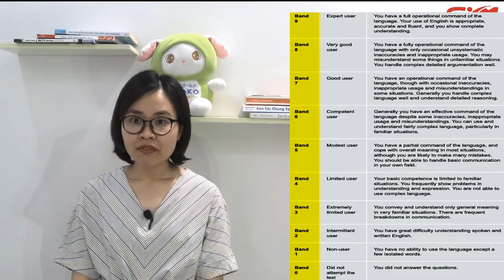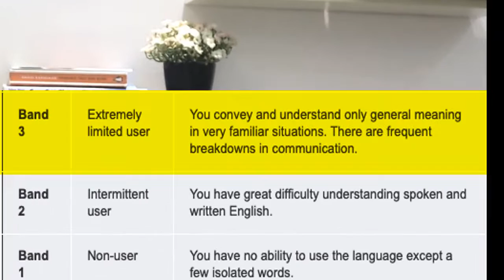Tại sao không nên học IELTS khi dưới 4.0 IELTS ? | Hương Trương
Tại sao không nên học IELTS khi dưới 4.0 IELTS?
Nếu không học thì học gì?
Trong video này cô Hương sẽ chia sẻ tất tần tật cho các bạn biết tại sao
Trương Thu Hương - Academic Manager tại SYM English
0:00 Giới thiệu
0:21 Tại sao dưới 4.0 không nên học ielts ngay?
2:37 Dưới 4.0 thì học gì?
4:28 3 Giai đoạn của Tiếng Anh giao tiếp
4:33 Giai đoạn 1 : Đập đi xây lại
7:10 Giai đoạn 2 : Nghe , trọng âm câu & trọng âm từ
10:07 Giai đoạn 3 Nghe - Nắm được Nội dung & Ý chính
12:38 Chúc các bạn thành công